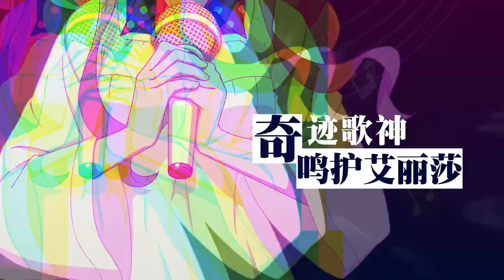Index MMO: Meigo Arisa Trailer